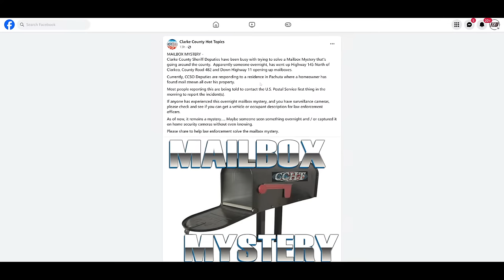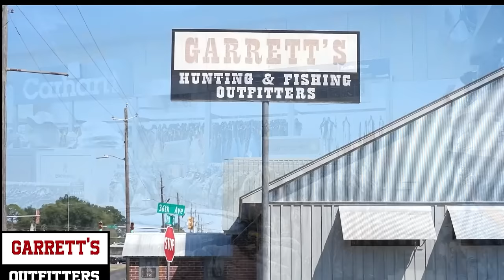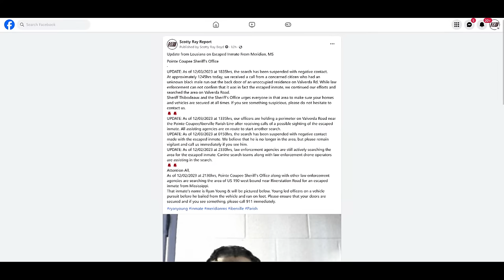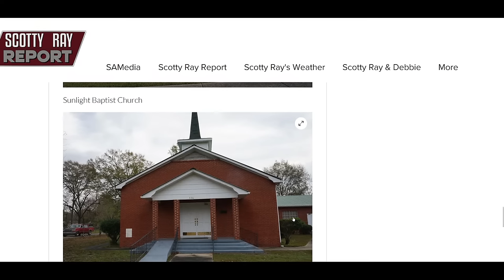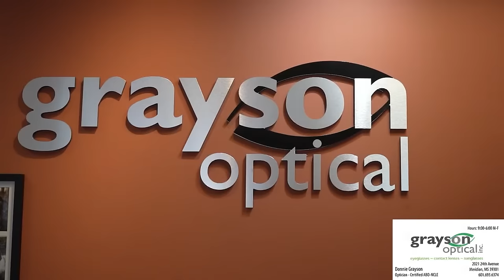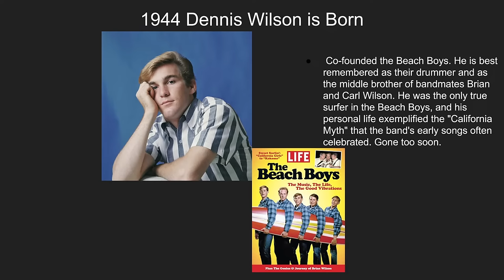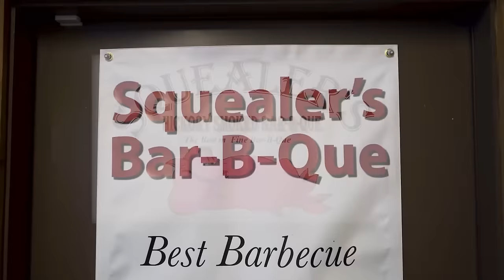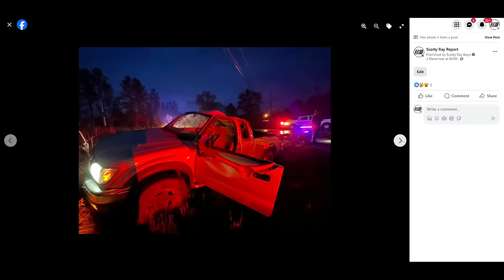Scotty Ray Report 12-4-23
Tis the Season- Christmas Parades continue tonight in Philadelphia, Louisville, and Quitman.

The Meridian Police had a foot chase of a shoplifter yesterday afternoon just-off of 8th street. The suspect was taken into custody.Bikers United raised 15K and 5K in toys for the Wesley house this weekend. The escaped inmate from Meridian, MS leads Louisiana police on a high-speed pursuit over the weekend. The Inmate Ryan Young wrecked and was able to elude police once again on foot. Two churches were vandalized over the weekend in the city of Meridian. The rain over the weekend caused several accidents and blocked traffic as officials cleared roadways.

Join the Scotty Ray Report at 7 a.m. with Scotty Ray and Odie.